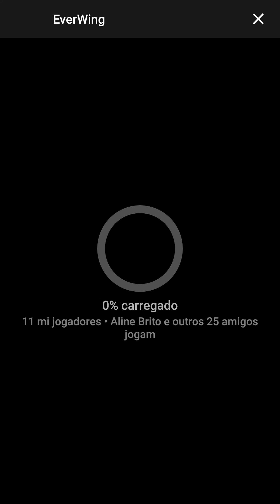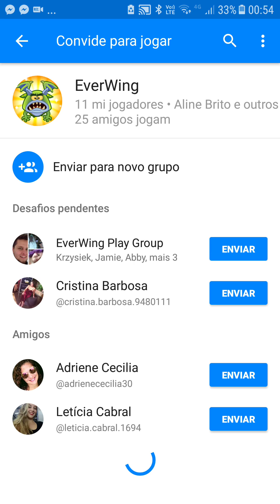Everwing # Episódio 3